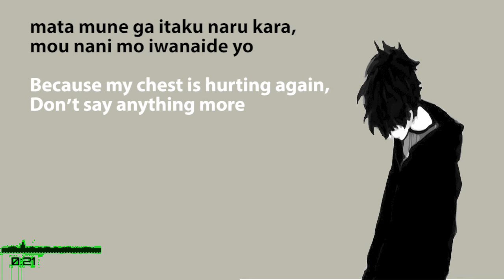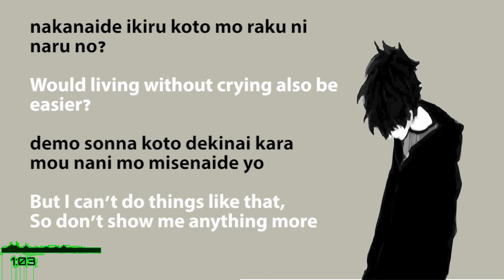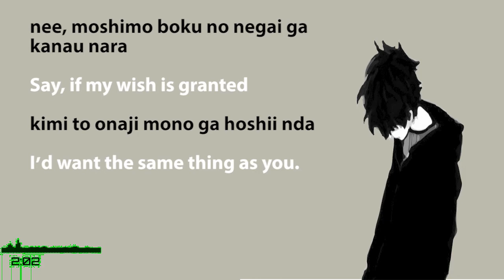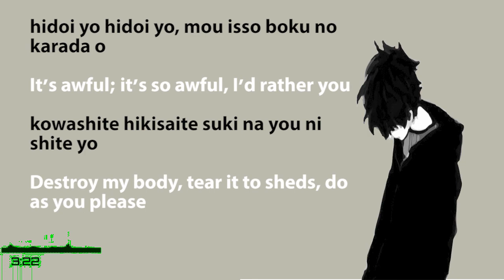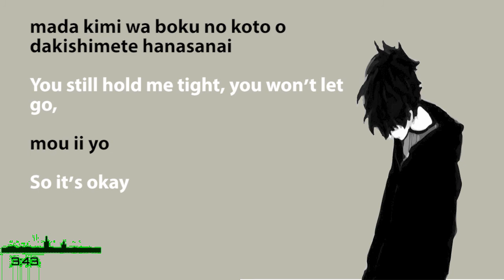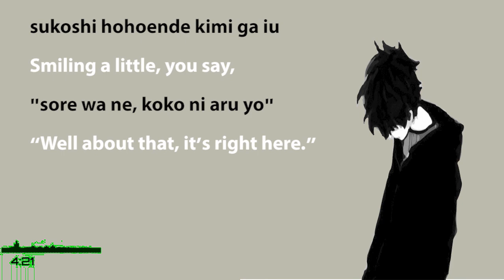[ Lyrics Rom/Eng ] Kokoronashi - Gumi ( cover by : 【双笙】Shuang Sheng )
Artist : Gumi
Cover by : 【双笙】Shuang Sheng
Anime on video : -